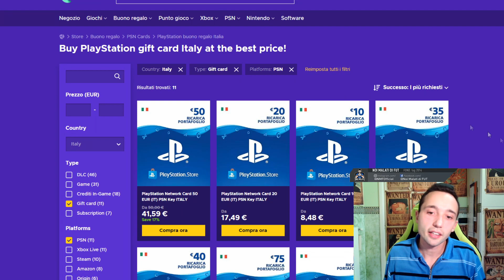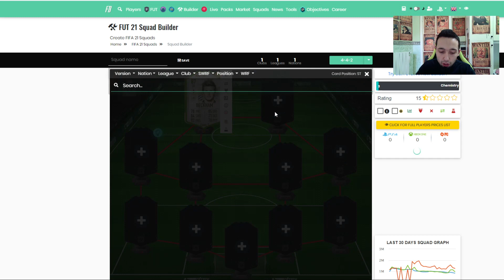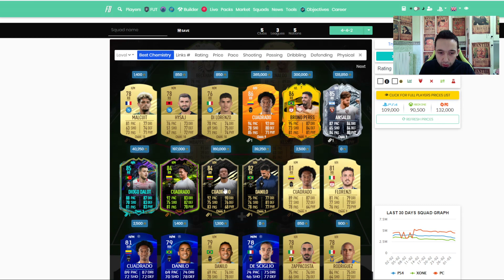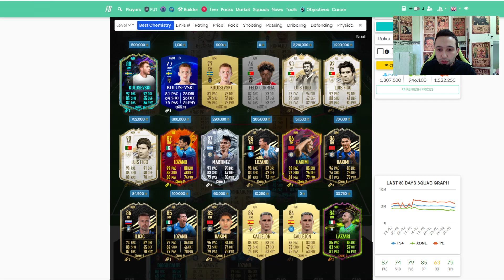SQUAD BUILDER DA 1.2kk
Usa il codice coupon "nmftoty" per avere il 10% di sconto!